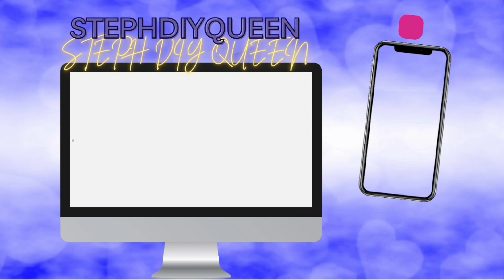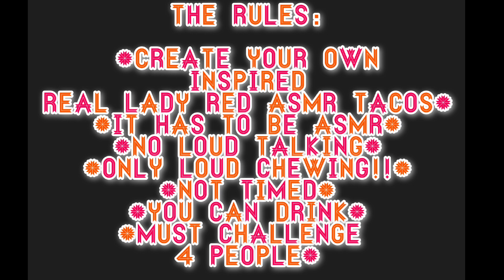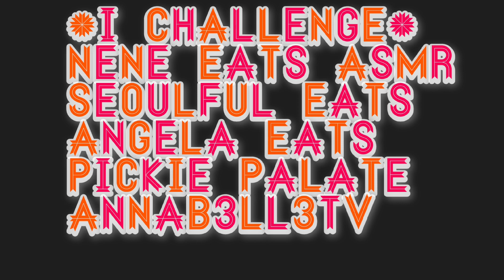CREATE YOUR OWN @THEREALLADYREDASMR INSPIRED TACO 🌮 CHALLENGE!!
The rules:
1) CREATE YOUR OWN INSPIRED THE REAL LADY RED ASMR TACOS

2) HAS TO BE ASMR ONLY! NO LOUD TALKING! ONLY LOUD CHEWING!

3) NOT TIMED!

4) YOU CAN DRINK

5) CHALLENGE FOUR PEOPLE!

$20 for You Tube shout out’s
$10 for Instagram shout out’s